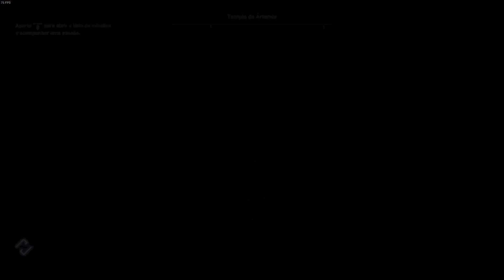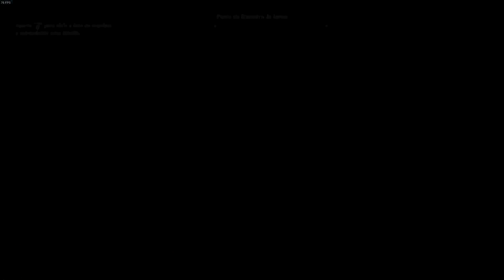ASSASSINS CREED ODYSSEY // #018 - REGIÃO: FÓCIDA 08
Bem-vindos, viajantes da história! Preparem-se para embarcar em uma jornada épica através do tempo e da mitologia, enquanto exploramos um mundo repleto de aventuras, segredos e combates mortais.
Embarcaremos em uma aventura que nos levará à Grécia Antiga, um mundo de deuses e muitos inimigos, onde a sua coragem e astúcia serão testadas ao máximo. Conheceremos Kassandra, a mercenária esquecida pelo tempo, que forjará seu próprio destino enquanto lutam contra a Ordem dos Anciões.

Nesta série, você encontrará:

- Exploração de paisagens deslumbrantes, das ilhas do Egeu às cidades-estados da Grécia.
- Resolução de todas as Missões e submissões que aparecerem no caminho.
- Enredos intrincados e escolhas morais que moldarão o destino dos personagens.
- Confrontos com figuras lendárias da mitologia grega.
- Busca por todas as conquistas possíveis do jogo.

Preparem-se para se tornar um verdadeiro herói na era dos mitos e da intriga, enquanto desvendamos os segredos do passado e do presente. Junte-se à Irmandade dos Assassinos nesta jornada incrível e descubra o legado dos heróis que mudaram o curso da história.

Conteudo do vídeo:
00:04:07 - 10/93 CONQUISTA - Mal Descoberto
00:07:09 - Cultista: Epktetos, o Iminente
00:14:34 - Missão: Príncipe da Pérsia
00:17:20 - Cultista: Sotera
00:18:48 - Missão: O Seu Bolo
00:21:20 - Missão: Precisa-se de Herói
00:24:29 - Mercenário: Megareus, o Recluso
00:26:34 - Missão: Mais Um Lobo, Mais Um Dia
00:35:23 - Missão: Bandidos Sitiados

Welcome, history travelers! Prepare to embark on an epic journey through time and mythology as we explore a world filled with adventure, secrets and deadly combat.
We will embark on an adventure that will take us to Ancient Greece, a world of gods and many enemies, where your courage and cunning will be tested to the maximum. We will meet Kassandra, the mercenary forgotten by time, who will forge her own destiny as they fight against the Order of the Ancients.

In this series you will find:

- Exploration of stunning landscapes, from the Aegean islands to the city-states of Greece.
- Resolution of all Missions and submissions that appear along the way.
- Intricate plots and moral choices that will shape the characters' destinies.
- Confrontations with legendary figures from Greek mythology.
- Search for all possible achievements in the game.

Prepare to become a true hero in the age of myth and intrigue, as we uncover the secrets of the past and present. Join the Assassin Brotherhood on this incredible journey and discover the legacy of the heroes who changed the course of history.